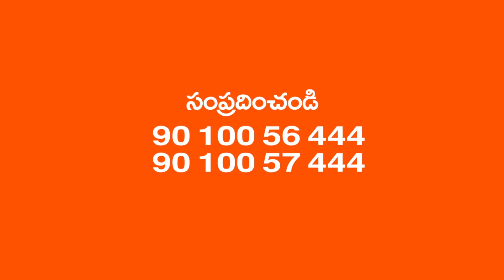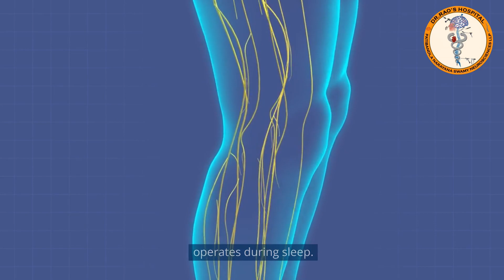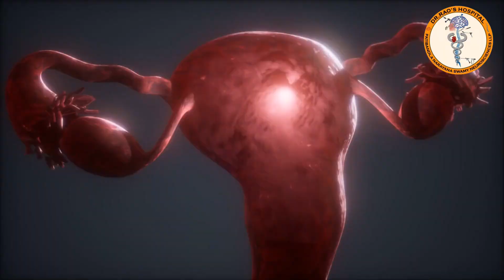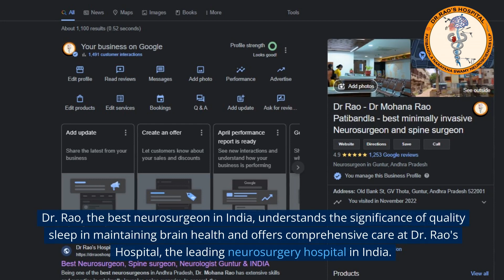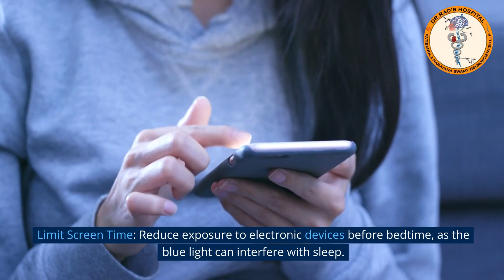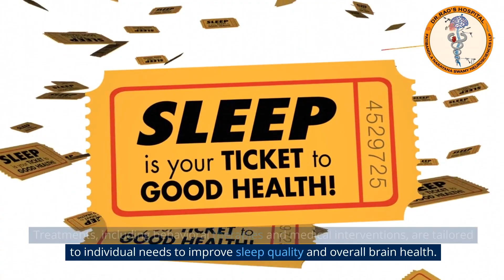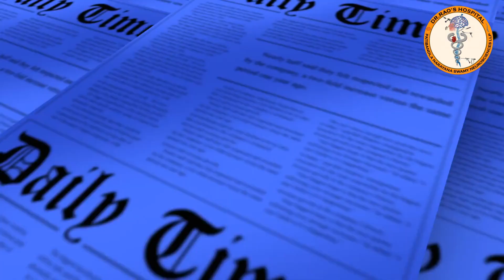The Impact of Sleep Deprivation on Brain Health How Lack of Sleep Affects Cognitive Function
Sleep is a fundamental aspect of our daily lives, playing a crucial role in maintaining optimal physical and mental health. Adequate sleep is essential for cognitive function, emotional well-being, and overall brain health. In this blog, we will explore the profound impact of sleep deprivation on brain health, while also shedding light on the expertise of Dr. Rao and the advanced facilities at Dr. Rao's Hospital.